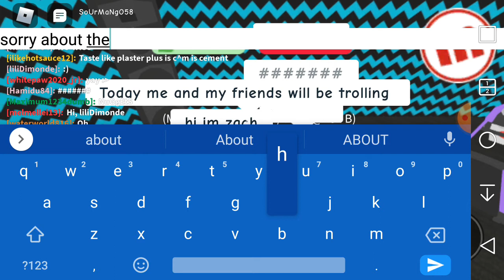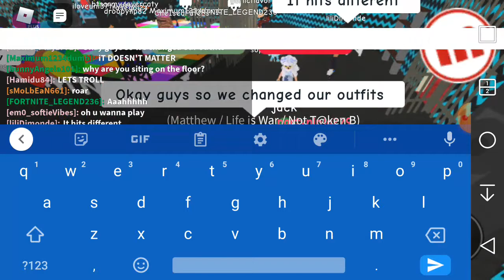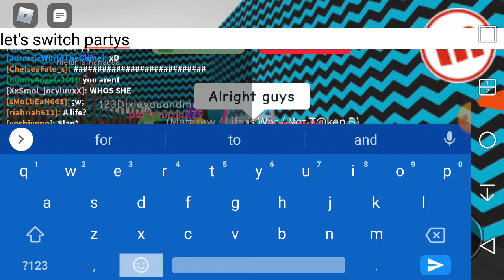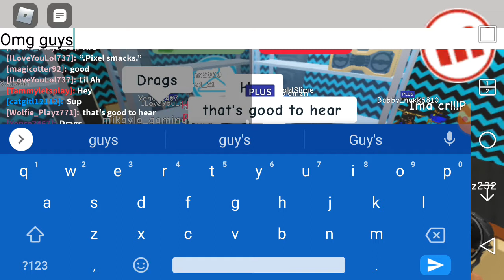Being a Slender in MeepCity 😅| Read Desc (FAIL)